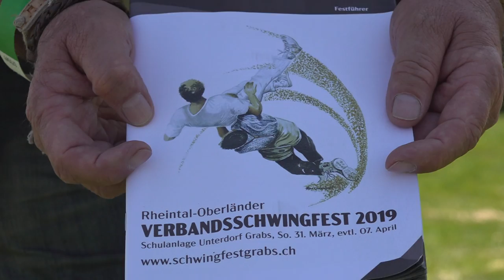Schwingarena Grabs-Giger siegt